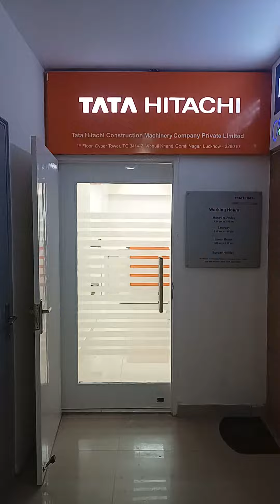TATA HITACHI Office Renovation | Pi Buildtech |Lucknow | Commercial Interior Decor